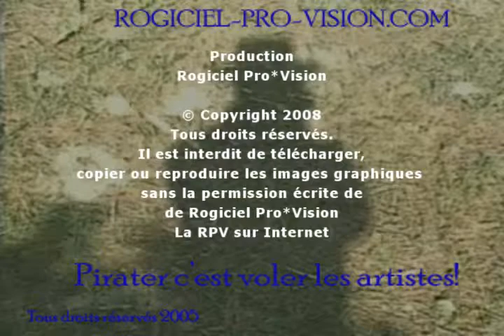Dominic Renée Paul - Si on me demande pourquoi les chevaux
Dominic Renée Paul - Artiste peintre
Si on me demande pourquoi les chevaux
Si on me demande "Pourquoi les chevaux", est le titre de l'exposition de Renée Paul artiste peintre. Elle exposais ses oeuvres au centre du patrimoine de Sorel-Tracy. Découvrez Dominic-Renée Paul avec RoGeR Marchand de La RPV de l'Internet.